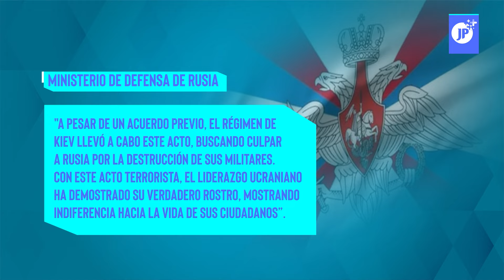Últimas Noticias | ¿Quién es el favorito a las Elecciones Presidenciales en México?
ÚltimasNoticias | ❗Las noticias más relevantes del mundo en el siguiente resumen informativo:

🇷🇺 🇺🇦 Zelenski derriba un avión con 65 prisioneros ucranianos

🇻🇪 Maduro sugiere a Ecuador no abrir sus puertas a EE.UU.

🇲🇽 ¿Quién es el favorito a las Elecciones Presidenciales en México?